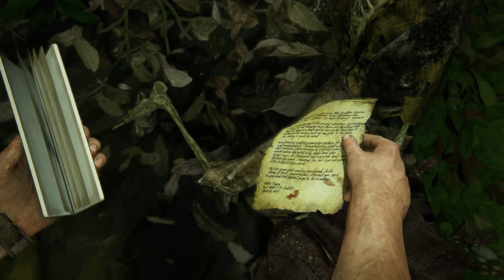Uncharted 4 : A Thief's End Gameplay | RTX 3050 | Chapter 13 : Marooned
Are You Ready To Seek Your Fortune?

Spec :
ASUS ROG Strix G17 (2022), 17.3-inch (43.94 cms) FHD 144Hz, AMD Ryzen 7-6800H, RTX 3050 4GB Graphics, Gaming Laptop (16GB/512GB SSD/Windows 11 )